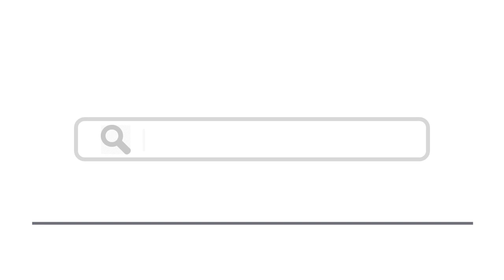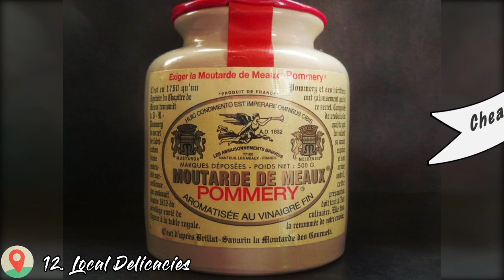Top 15 Things To Do In Meaux, France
Here are top 15 things to do in Meaux, France
2. Musée de la Grande Guerre
8. Disneyland Park - Veronique Raes
13. Walt Disney Studios - Veronique Raes
14. Maison de Brie de Meaux
15. Val d’Europe Shopping Centre